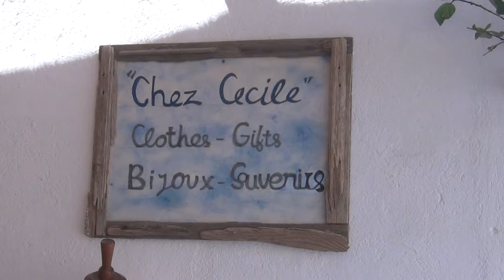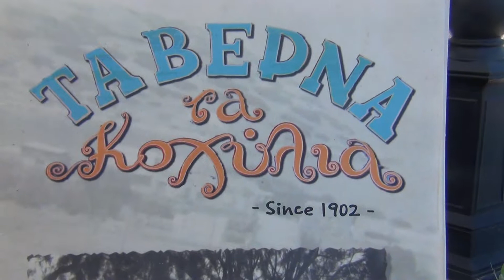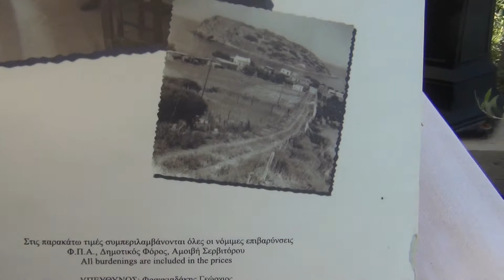Mochlos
Grecja, wyspa Kreta - Mochlos, 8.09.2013 |
Greece, Crete island - Mochlos |
Ελλάδα, Κρήτη - Μόχλος |